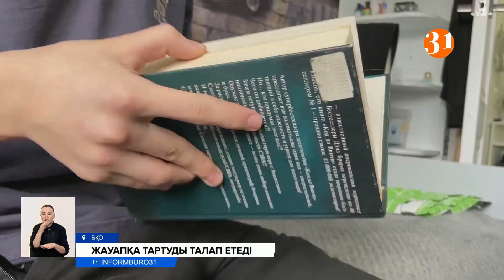«Баламды жарымжан еткендер жауапқа тартылсын!»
Оралда бюджеттің 29 миллион теңгесіне жасалған спорт алаңында жаттығып жүріп, екі саусағынан айырылған Никита Кудряшовтың анасы әділдік іздейді. Ол баламды жарымжан еткендер жауапқа тартылмады деп ашулы. Айтуынша, 13 жастағы ұлы Никитаның ісі бойынша полицияға арыз түсірген. ((2))Алайда, құзырлы орган өкілдері сапасыз құрылғыларды орнатқан мердігер компанияны тергеудің орнына, істі жылы жауып тастады деп отыр. Ал, әкімдіктегілер темір құрылғыларды ауладан алып тастаумен ғана шектеліпті.
Осыдан бес ай бұрын 13 жастағы Никита үйінің ауласындағы мына жаттығу алаңына денесін шынықтырға барған. Кенет қолы темір құрылғыға қысылып қалып, бір саусағы кесіп түскен. Есінен танып қалған баласын анасы бірден ауруханаға жеткізеді. Алайда дәрігерлердің Никитаның екінші саусағын да кесіп алып тастауына тура келген. Қазір сапасыз орнатылған құрылғының кесірінен саусақсыз қалдым деген сегізінші сынып оқушысы, үнемі қатысып жүрген бокс үйірмесіне де бара алмай қалдым деп қапалы.
НИКИТА КУДРЯШОВ, оқушы:
– Менің боксер болғым келді, чемпион болғым келді. Чемпионат Казахстана. Маған айтты жарысқа бара да, медкомиссия өте алмайсың деп. Допускать етпейді деді.
Никита қазір сыныптас достарымен де жақын араласпайды екен. Себебі, саусақтарының жоқтығынан қысылып, болашағына сенімсіз қарайды дейді анасы. Әрі баламның болашағына балта шапқандар тиісті жазасын алса деп отыр.
ҚАРЛЫҒАШ КУДРЯШОВА, Орал қаласының тұрғыны:
– Бізге ешкім келген жоқ үйге. Ешкім бізден кінәлілер, жауапты органдар келген жоқ ешкім бізге. Звондаған да жоқ. Балам сол қазір осындай халге жетіп қалды. Ұялады уже баяғыдай емес, екі саусағынан. Өсіп келе жатқан несі ғой возрасты сондай. Конечно қолы тоңады. Екі саусағында басында жаны жоқ. Постоянно айтады, "мама почему у меня два пальца мерзнут?" деп. Боксқа қатысып жүрді бокстан да қалды қазір. Былай қарағанда меннің балам ертең қайда не істейді?
Қарлығаш Кудряшова оқыс оқиғадан кейін жаттығу құрылғыларын орнатқан «Жайық Сити» және «Гласс сервис» мердігер компанияларының үстіне арыз түсірген. Алайда полиция істі ашып, кейін кінәлілерді таппай, тергеуді тоқтатты дейді. Ал полиция департаментінің өкілдері қазір істі қайта қарап жатқандарын жеткізді.
ЛУНАРА АМАНҒАЛИЕВА, Батыс Қазақстан облысы Полиция департаменті баспасөз қызметінің жетекші маманы:
– Аталған факті бойынша сотқа дейінгі тергеу амалдары жүргізілуде. Осы іске кінәлі тарап міндетті түрде қылмыстық жауапкершілікке тартылатын болады.
Ал Орал қаласының әкімдігіндегілер былтыр бұл спорттық алаңды 29 миллион теңгеге орнатқандарын мойындады. Бірақ, қауіпті әткеншектерді орнатқан мердігер компанияларды жауапқа тартпаған. Комиссия тек алаңдарды тексеріп шығып, ақауы бар әткеншектерді алып тастаумен шектеліпті.